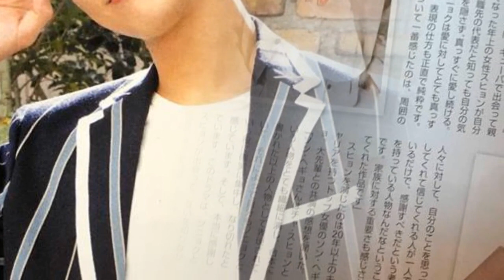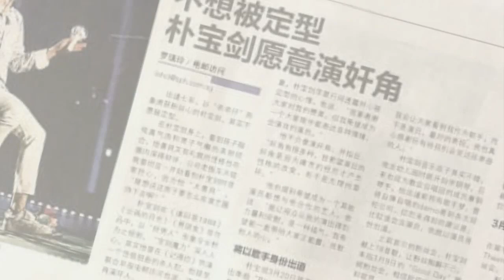190228 Park Bo Gum Eider 19SS LOOKBOOK.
190228 Park Bo Gum Eider 19SS LOOKBOOK.